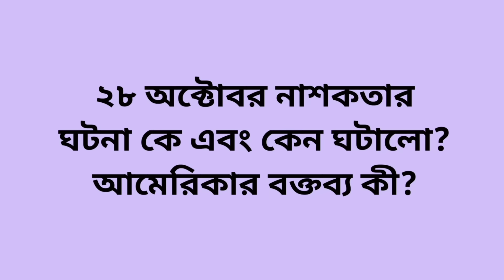বিএনপির গায়ের সন্ত্রাসীর তকমা লাগানোর চেষ্টা । Zahed's Take । জাহেদ উর রহমান । Zahed Ur Rahman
বিএনপি'র মহাসমাবেশ কে কেন্দ্র করে যা যা ঘটলো তার মধ্যে কিছু গুরুত্বপূর্ণ বিষয় আমাদের খেয়াল করা উচিত। বিশেষ করে যেভাবে বিভিন্ন গাড়িতে আগুন দেয়া হয়েছে সেটা কিভাবে হয়েছে সেটা খেয়াল রাখা জরুরী। আমাদের এটাও বোঝা উচিত তারা কেন এটা করেছে।